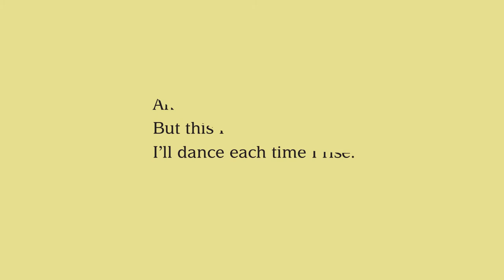a fire like you by Upile Chisala | Book Trailer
A fierce and lyrical collection of poetry celebrating the moments of triumph and beauty in our lives, as well as the moments of despair—recasting them as opportunities for growth. Available now